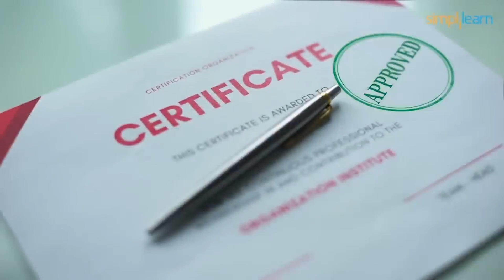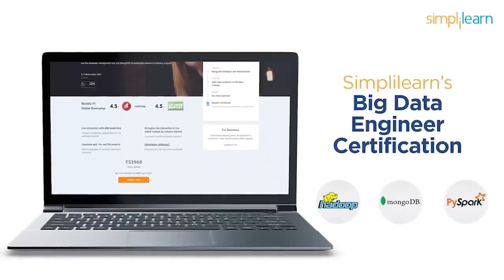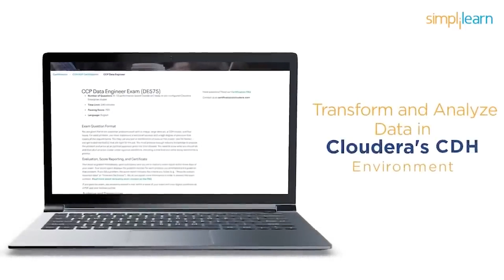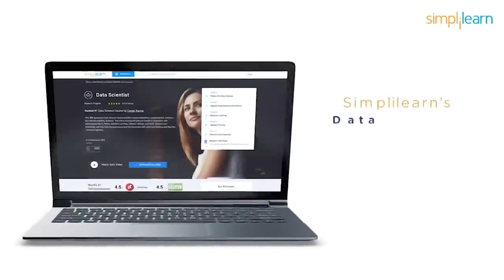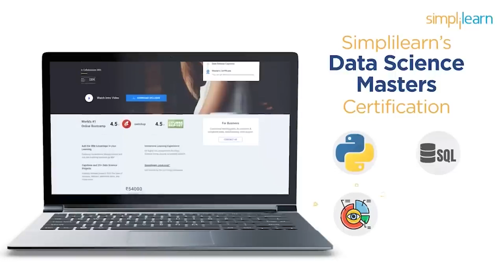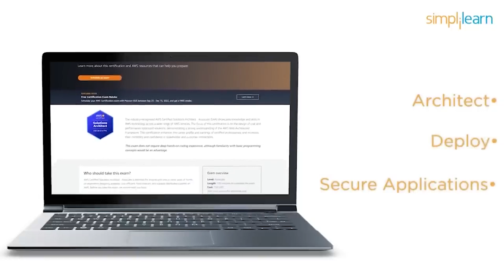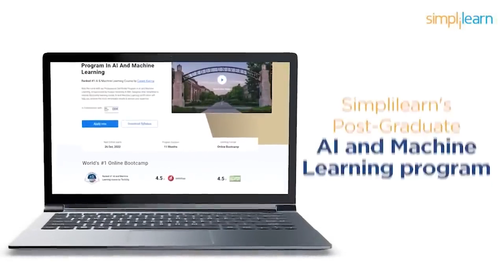Top 5 Programming Languages And Certifications For 2026 | Best Programming Languages | Simplilearn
This video on Top 5 Programming Languages And Certifications For 2026 will take you through the market's trending and in-demand programming languages and certifications. This video will also acquaint you with information about the top 5 certifications that can assist you to excel in your career.

Here are the Top 5 Programming Languages And Certifications In 2026
00:00 Top 5 Programming Languages In 2026
00:38 - Swift
01:20 - C/C++
02:27 -  JavaScript
03:13 -  Java
03:48 -  Python
04:44 -  Top 5 Certifications For 2026
05:18 -  Big Data Certification
06:27 -  Digital Marketing Certification
07:25 -  Data Science Certification
08:34 -  Cloud Computing Certification
09:34 -  Artificial Intelligence or AI Certification

✅ Skills Covered
- Agile
- Git
- SQL
- Core Java
- Spring
- Spring Boot
- HTML and CSS
- AWS
- Docker
- Jenkins
- JavaScript
- ReactJS
- Cucumber
- Maven JSP
- JDBC
- MongoDB
- JUnit